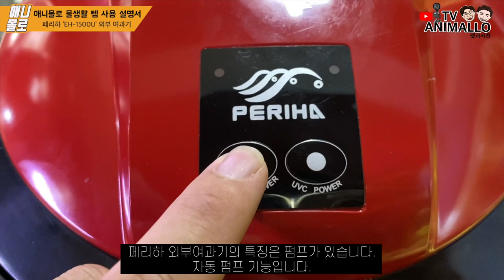물템 사용설명서 1편! UV살균 기능이 있는 외부여과기? 어항에 설치 해봅시다! [애니몰로TV]